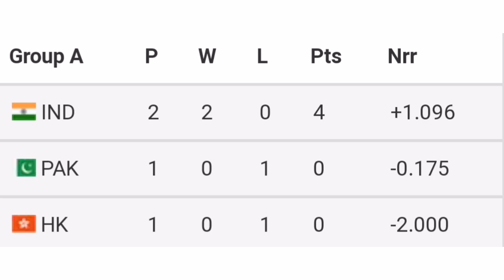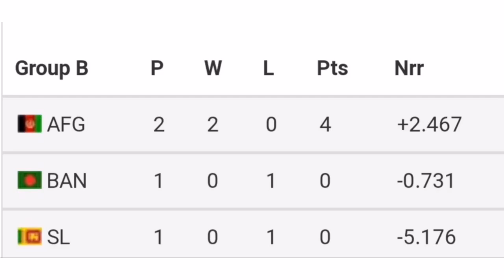Asia Cup 2022 Points Table - These 4 Teams Qualified for Super 4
Your Queries -
1. Asia Cup 2022 Points Table
2. Asia Cup 2022 These 4 Teams Qualified for Super 4
3. Points Table Asia Cup 2022
4. Asia Cup 2022 Super 4 Teams
5. Asia Cup 2022 Today Points Table
6. Asia Cup Points Table 2022
7. Asia Cup 2022 Super 4 Format
8. Asia Cup 2022 Super 4 Schedule
9. Asia Cup 2022 Today Points Table
10. Latest Asia Cup 2022 Points Table
11. Asia Cup 2022 Points Table Today
12. Asia Cup 2022 New Points Table
13. Asia Cup Today Points Table
14. Asia Cup Points Table
15. Asia Cup 2022 Points Table List
16. Today Asia Cup 2022 Points Table
17. Points Table Asia Cup 2022 Today
18. Asia Cup 2022 Latest Points Table
19. Asia Cup 2022 Point Table
20. Asia Cup 2022 me kaun si 4 team super 4 me pahunchegi
21. Asia Cup 2022 Super 4 Explained